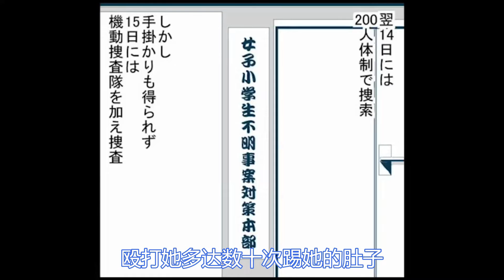少女被监禁9年，施暴者却被判处14年。带你了解日本地狱屋事件【元宝撸奇案】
少女 监禁 施暴者 日本 地狱屋事件 我们强调了视频内容的合规性，同时也保证了内容的新闻价值。